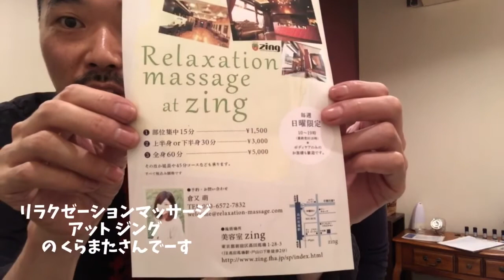リラクゼーションマッサージ 肩凝り腰痛に！ 気持ちいい〜〜 倉又萌高田馬場美容室 zing(ジング)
12月10日日曜日より日曜日限定でリラクゼーションマッサージを致します、倉又萌です😊
もみほぐしにより肩凝り腰痛に気持ちいい効果があります。
15分  部分,首肩、腰、足など1500円
30分  上半身or下半身で3000円
60分  全身5000円
その他延長や45分コースも承ります。

東京都新宿区高田馬場駅から2分美容室zing(ジング)です！
『したい』『なりたい』『わからない』に応えます☆ぜひ日頃過ごしていて感じている事を教えてください。
あなたの理想を受け止めて形に致します。
zingジングに来て元気になってもらいたいです(^^♪

今後youtubeではあなたのお役に立てる動画を作っていきたいと思います。

楽しみに待っておりますね、どうぞよろしくお願いします。

169‐0075
東京都新宿区高田馬場1‐28‐3工新ビル1階
03－3204－2122
zing(ジング)